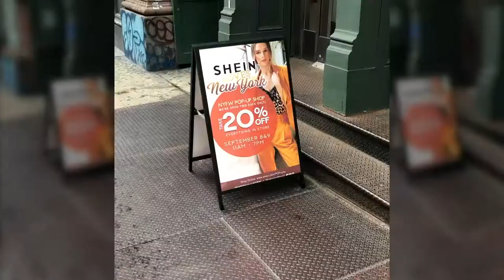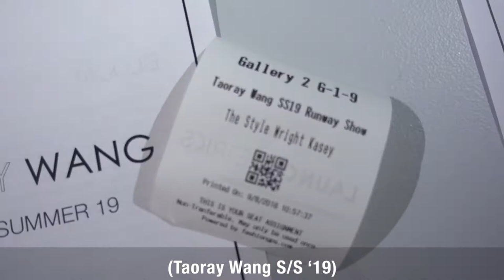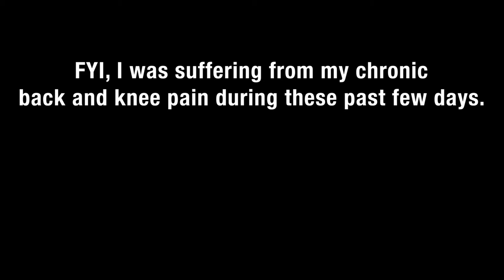NYFW Days 4-6: My T-Shirt Launch and Rodarte, Taoray Wang, Nonie | Kasey Ma of TheStyleWright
Days 4-6 of NYFW have given me LIFE at NYFW. I got the opportunity to sit front row at Rodarte with a special manicure (thanks to Morgan Taylor) in the same design as the models, go backstage, and witness one of the most beautiful Shows this Season.

This Season was also the 1st time I was ever paid for campaigns. I shot with Shein for a sponsored look, went to Taoray Wang, Oxford Fashion Studio, Son Jung Wan, Nonie, Ruby Fang, Rodarte, and then a NYFW party.

ANDD…I also spoke at my first panel event, hosted by @wgempire and AmeriChina. I talked about my the how/why I became a fashion blogger, the current trends, and future tips I can give to others who want to be a fashion blogger.

To shop my looks above, look below! 😎✌🏼👗

NYFW DAY 4: How I Styled Floral Wide Leg Pants for Under $75

Pants: Shein Frilled Waist Floral Wide Leg Pants &it Shop
Shoes: Shein Faux Suede Ankle Strap Chunk Heel &it Shop

NYFW DAY 5: Makin’ it Sassy and Classy for NYFW

NYFW DAY 6: Edgy Floral Yellow Dress

⏏  Video edited by Kasey Ma and Shelby Triana

Gloria Tells
Andres Bothén
Loving Caliber
Silent Partner
Jasper Sawyer
Hallman